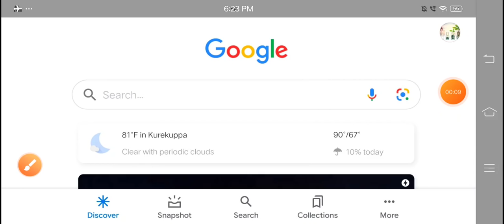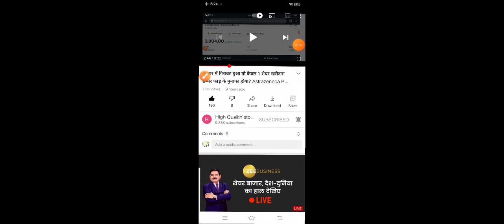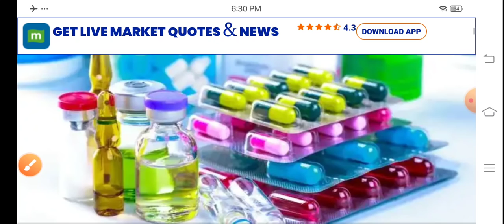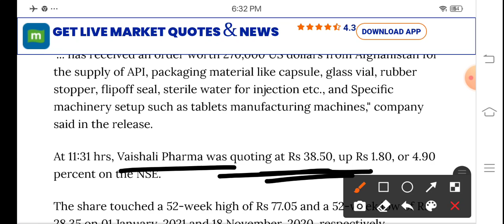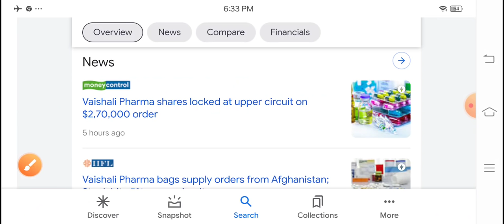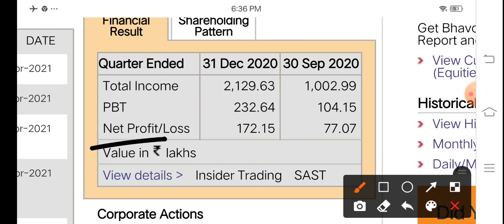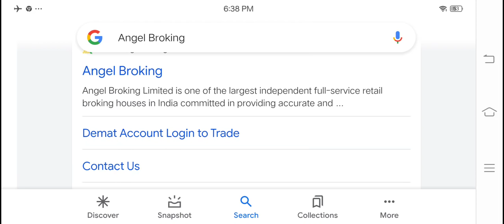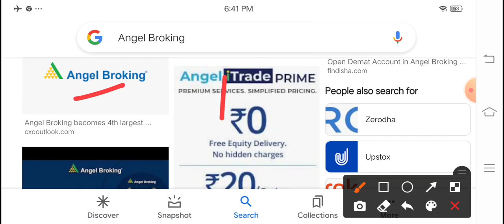₹38 का Pharma कंपनी को मिला $2,70,000😲 का आर्डर🤑 डेली गर्दा मुनाफा?